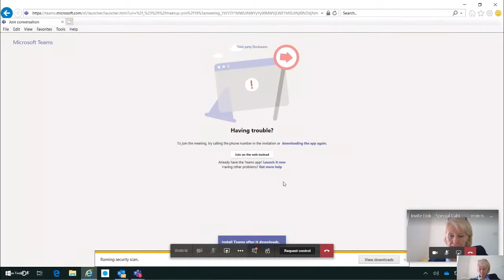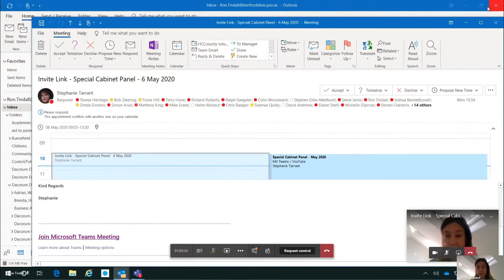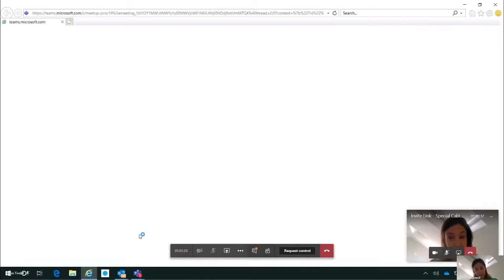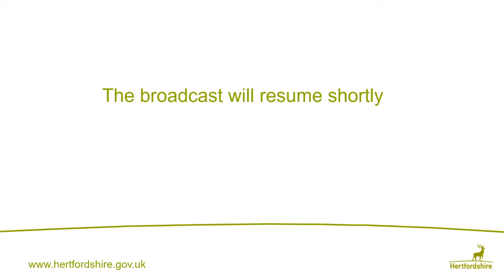Special Cabinet Panel - May 2020 (Final)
Meetin of the Hertfordshire County Council Special Cabinet Panel 6th May 2020